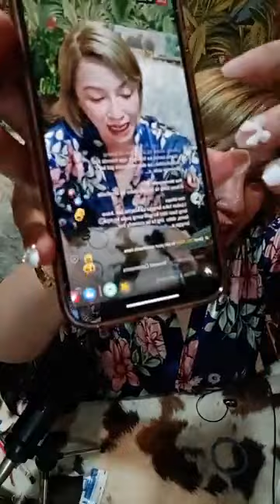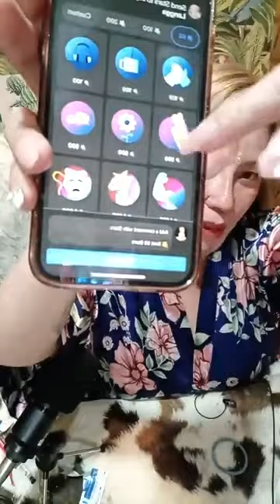Langga Cristina | Sep 10 Live | Stars to Gcash?